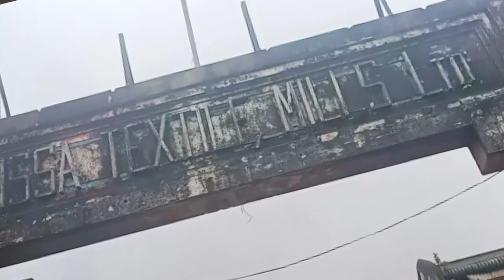ବିଜୁବାବୁ ଚୌଦ୍ଵାରରେ କରିଥିଲେ ସର୍ବ ବୃହତ ଲୁଗାକଳ ବା ଓଟିଏମର ପୁନରୁଦ୍ଧାର ପ୍ରଶ୍ନ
ରାଜ୍ୟରେ ବେକାରୀ ସମସ୍ୟା ଦୂର କରିବା ପାଇଁ ବିଜୁବାବୁ ଚୌଦ୍ଵାରରେ କରିଥିଲେ ସର୍ବ ବୃହତ ଲୁଗାକଳ ବା ଓଟିଏମ ।  ଏହା କମ୍ପାନୀ ଉପରେ ହଜାର ହଜାର ଶ୍ରମିକ ନିର୍ଭର କରି ଚଳୁଥିଲେ । କିନ୍ତୁ ରାଜନୈତିକ ପଶାପାଲିରେ ବଳି ପଡିଗଲା ଓଟିଏମ କମ୍ପାନୀ । ଚୌଦ୍ଵାର ଠାରେ ବନ୍ଦ ପଡିଥିବା ଓଡିଶା ଟେଡ୍‌ଟାଇଲ ମିଲ ବା ଓଟିଏମର କେବେ ହେବ ପୁନରୁଦ୍ଧାର ତାହା ଏବେ ପ୍ରଶ୍ନ ଘେରରେ ।